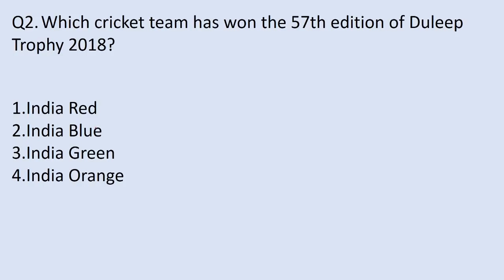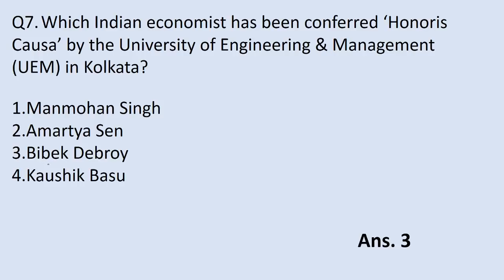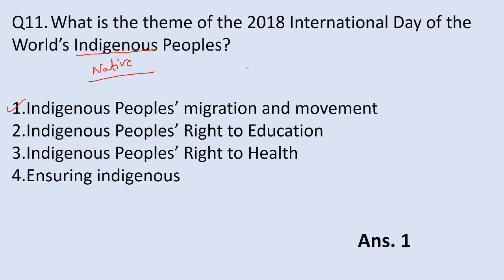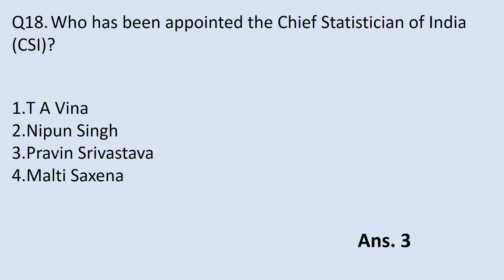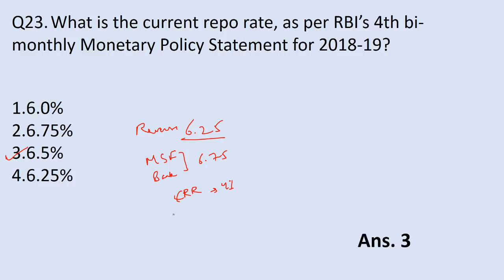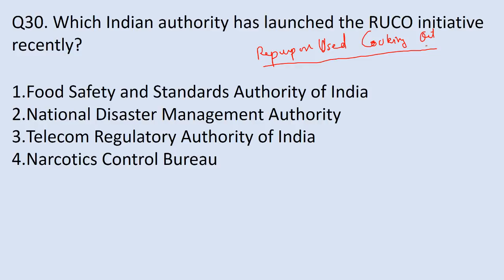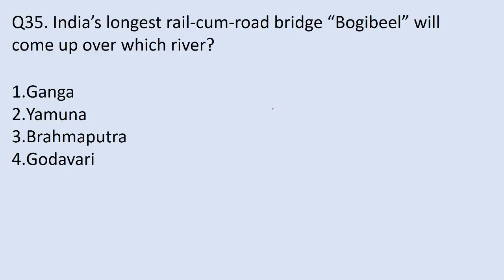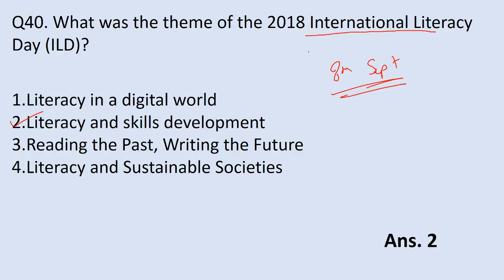Current Affairs for IBPS PO Mains 2018 || Quiz 6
Hey everyone,
Here I am sharing Quiz -6